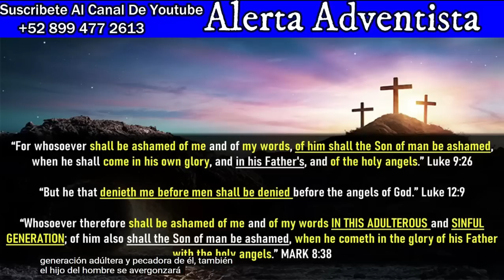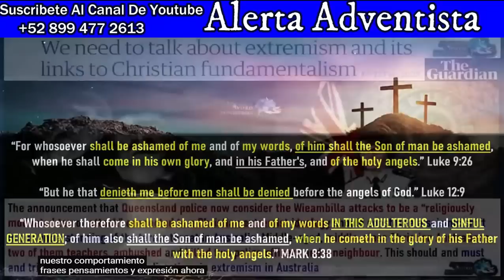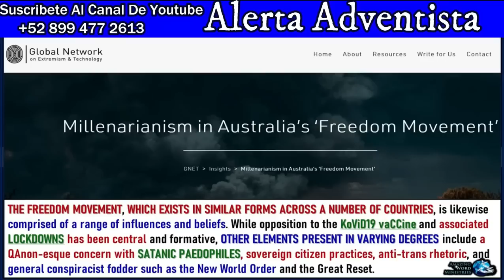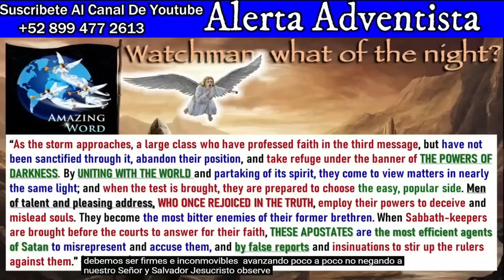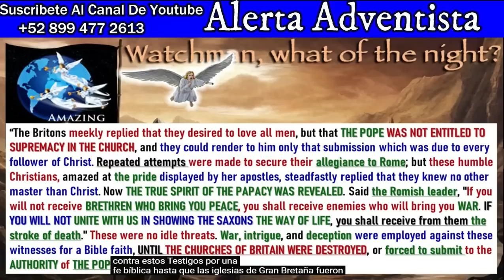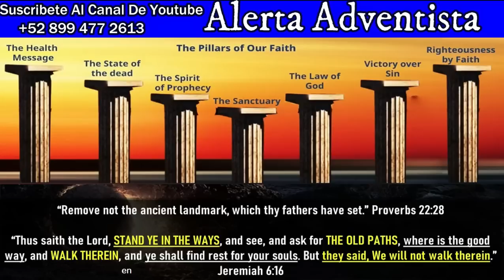Lideres Adventistas Destruyéndo Los 7 Pilares De Nuestra Fe. Promoviendo Union Con Roma.Union Unicua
El zarandeo comenzo

Que Es La Fecha Para La Ley Dominical ,adventistas,crisis economica,crisis alimentaria, pilares Adventistas, Esteban Bohr, pastor bullon, David Gates, Juan Ribera, Hugo Gambetta